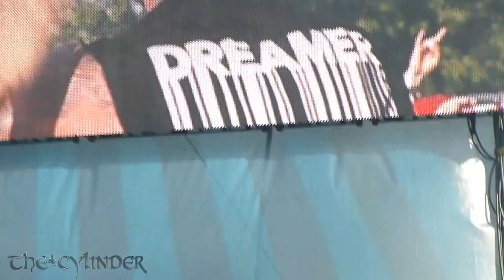Papa Roach - Where Did the Angels Go? - Live 5-24-15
Papa Roach Live in San Antonio, Texas on May 24, 2015 at AT&T Center Grounds,  River City Rock Fest 2015